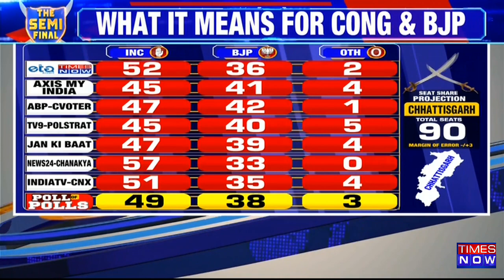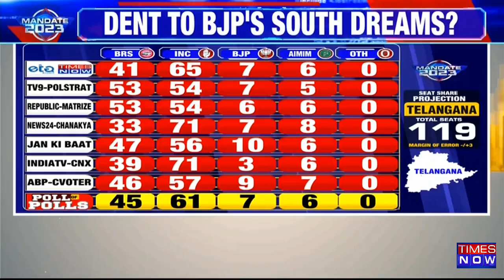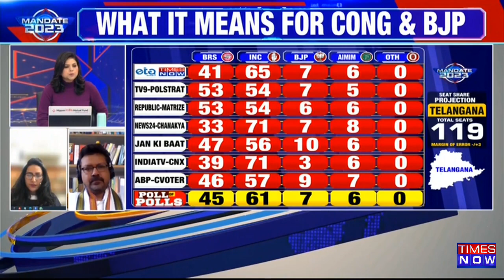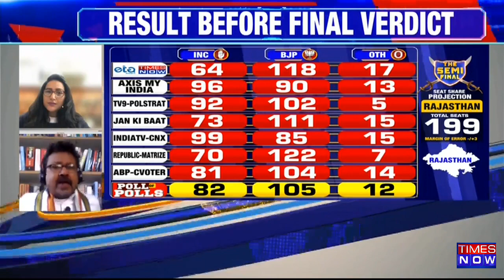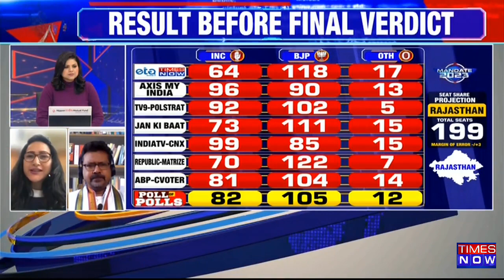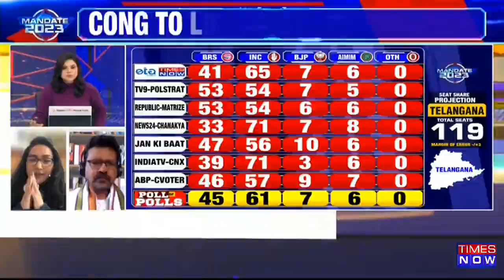Exit Poll 2023 | What Exit Polls Result Means For BJP & Congress? Result To Stich I.N.D.I.A Bond?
Exit Poll 2023 | The voters of MP, Rajasthan, Telangana, Chhattisgarh and Mizoram have made their choice for their next governments. We will know only on December 3rd which party they picked but now Times Now ETG survey gets you the most accurate and comprehensive projections. Watch the video to know who is going to win in these states.